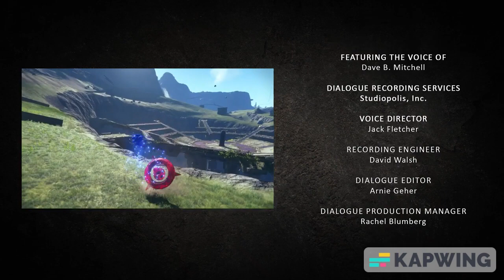Sonic Frontiers Prologue: Divergence